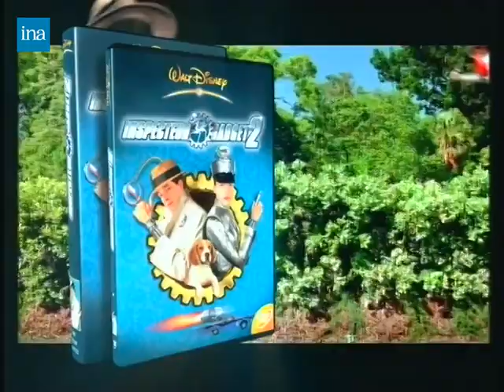Inspecteur Gadget 2 (2003, FR)